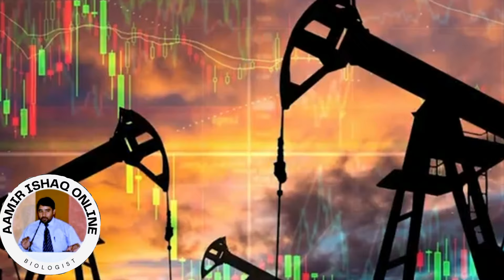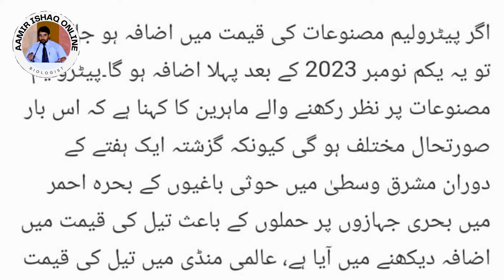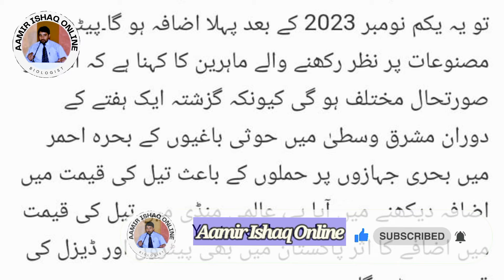New Petrol Price in Pakistan | Increase or Decrease?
New Petrol Price from 1 Feb | Increase or Decrease?
Your search:-
petrol price increase
petrol price
petrol diesel price hike,petrol price increase news,petrol price in pakistan today,petrol prices increased,petrol prices hike in pakistan